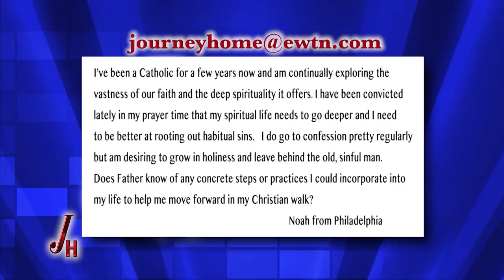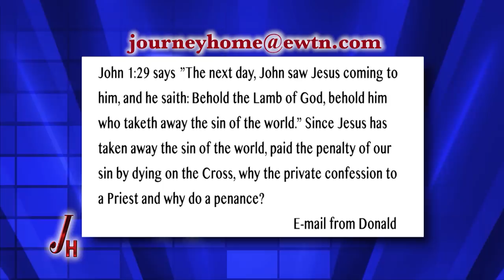Journey Home - 2017-07-17 - Fr. Paul Key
Fr. Paul Key, a former Presbyterian minister, returns to discuss his story of conversion. Hosted by Marcus Grodi.